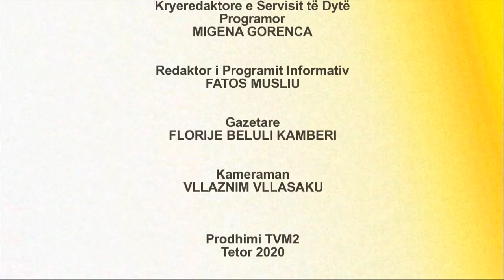Bisedë me avokatin mbrojtës dhe familjarët e të akuzuarve në rastin "Monstra"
Autore Florije Kamberi